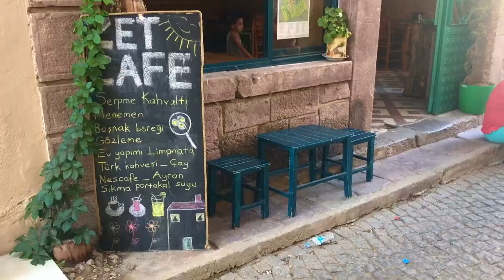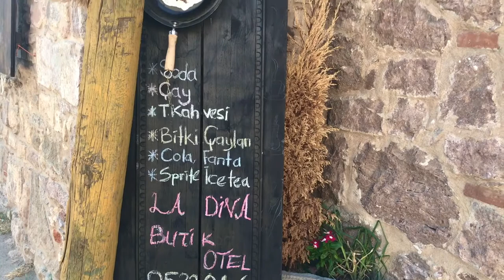Küçükköy (Yeniçarohori) Ayvalık, Balıkesir | VLOG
Ayvalık'a gitmişken Küçükköy'e uğramadan edemezdik, fakat ses konusunda rüzgarın azizliğine uğrayınca çareyi alt yazıda bulduk.
Keyifli seyirler.